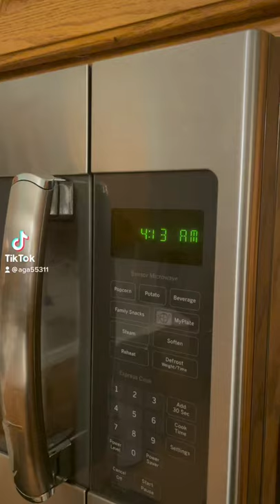Flying to Pakistan ✈️ | Noor Kids Pakistan Vlogs Episode #1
Noor Kids embarks on a trip to Pakistan. Watch Amin and his family travel from Boston all the way to Pakistan (with a few fun stops on the way!).

In the challenging environment for Muslims in North America, Noor Kids seeks to inspire children to become strong and confident American Muslims. Noor Kids is an evidence-based Islamic education program for Muslim kids. Our kid-tested and Shaykh-approved programs are uniquely designed for 0-3 years and 4-9 years old.

Our Harvard-sponsored children's books have entered into over 350,000 homes across 25 countries. And, we have been featured on media such as Al Jazeera English, TRT World, NPR, BBC,  The Huffington Post, and The Boston Herald among a host of other media outlets.

👍 Follow us Social Media & stay updated on all things Noor Kids